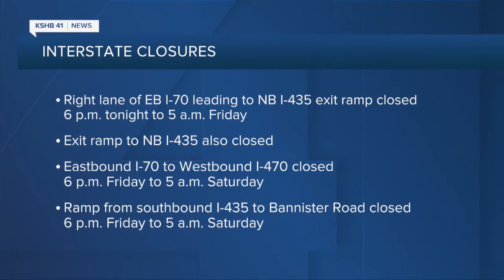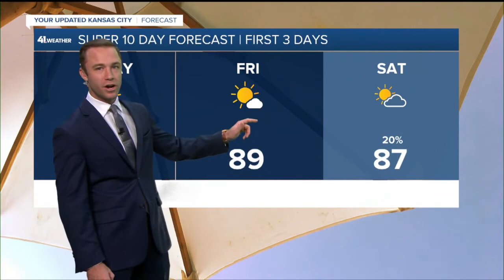KSHB 41 Kansas City News Latest Headlines | September 8, 12pm